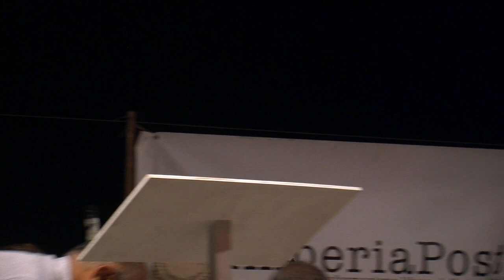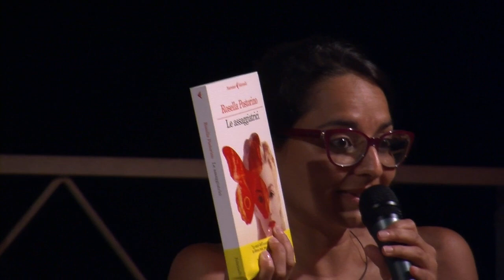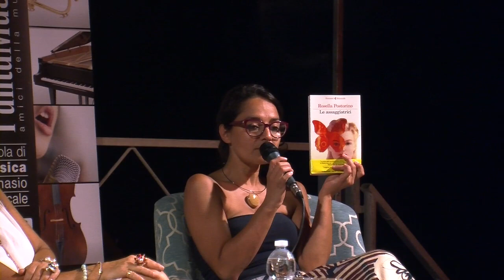Rosella Postorino la storia dell’assaggiatrice di Hitler a “Due parole in riva al mare”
Le assaggiatrici, Rosella Postorino
Il mio corpo aveva assorbito il cibo del Führer, il cibo del Führer mi circolava nel sangue. Hitler era salvo. Io avevo di nuovo fame.” Fino a dove è lecito spingersi per sopravvivere? A cosa affidarsi, a chi, se il boccone che ti nutre potrebbe ucciderti, se colui che ha deciso di sacrificarti ti sta nello stesso tempo salvando?La prima volta che entra nella stanza in cui consumerà i prossimi pasti, Rosa Sauer è affamata. “Da anni avevamo fame e paura,” dice. Con lei ci sono altre nove donne di Gross-Partsch, un villaggio vicino alla Tana del Lupo, il quartier generale di Hitler nascosto nella foresta. È l’autunno del ’43, Rosa è appena arrivata da Berlino per sfuggire ai bombardamenti ed è ospite dei suoceri mentre Gregor, suo marito, combatte sul fronte russo. Quando le SS ordinano: “Mangiate”, davanti al piatto traboccante è la fame ad avere la meglio; subito dopo, però, prevale la paura: le assaggiatrici devono restare un’ora sotto osservazione, affinché le guardie si accertino che il cibo da servire al Führer non sia avvelenato.Nell’ambiente chiuso della mensa forzata, fra le giovani donne s’intrecciano alleanze, amicizie e rivalità sotterranee. Per le altre Rosa è la straniera: le è difficile ottenere benevolenza, eppure si sorprende a cercarla. Specialmente con Elfriede, la ragazza che si mostra più ostile, la più carismatica. Poi, nella primavera del ’44, in caserma arriva il tenente Ziegler e instaura un clima di terrore. Mentre su tutti – come una sorta di divinità che non compare mai – incombe il Führer, fra Ziegler e Rosa si crea un legame inaudito.Rosella Postorino non teme di addentrarsi nell’ambiguità delle pulsioni e delle relazioni umane, per chiedersi che cosa significhi essere, e rimanere, umani. Ispirandosi alla storia vera di Margot Wölk (assaggiatrice di Hitler nella caserma di Krausendorf), racconta la vicenda eccezionale di una donna in trappola, fragile di fronte alla violenza della Storia, forte dei desideri della giovinezza. Come lei, i lettori si trovano in bilico sul crinale della collusione con il Male, della colpa accidentale, protratta per l’istinto – spesso antieroico – di sopravvivere. Di sentirsi, nonostante tutto, ancora vivi.
Un romanzo che ha già riscosso un grande interesse internazionale.
“Sin dalle prime pagine ho capito che dovevo pubblicarlo. Mi ha ricordato The Reader, ma nello stesso tempo è una storia mai sentita, unica.”Amy Einhorn, vicepresidente di Flatiron Books, Usa
Rosella Postorino è cresciuta a San Lorenzo al mare (IM) e vive a Roma. Ha esordito con il racconto In una capsula (Ragazze che dovresti conoscere, Einaudi Stile libero 2004), ha poi pubblicato alcuni racconti e un saggio di critica letteraria, Malati di intelligenza (nell’antologia Duras mon amour 3, Lindau 2003). Il suo primo romanzo, La stanza di sopra, uscito a febbraio 2007 per Neri Pozza Bloom, è entrato nella rosa dei tredici finalisti del Premio Strega e ha vinto il Premio Rapallo Carige Opera Prima e il Premio Città di Santa Marinella. Collabora con le pagine romane del quotidiano «la Repubblica» e scrive su «Rolling Stone».Ha pubblicato inoltre L’estate che perdemmo Dio (Einaudi Stile Libero, 2009; Premio Benedetto Croce e Premio speciale della giuria Cesare De Lollis) e Il corpo docile (Einaudi Stile Libero, 2013; Premio Penne), la pièce teatrale Tu (non) sei il tuo lavoro (in Working for Paradise, Bompiani, 2009), Il mare in salita(Laterza, 2011) e Le assaggiatrici (Feltrinelli, 2018). È fra gli autori di Undici per la Liguria (Einaudi, 2015).